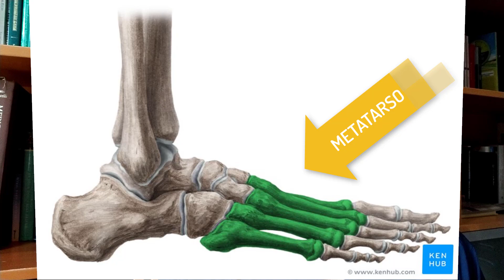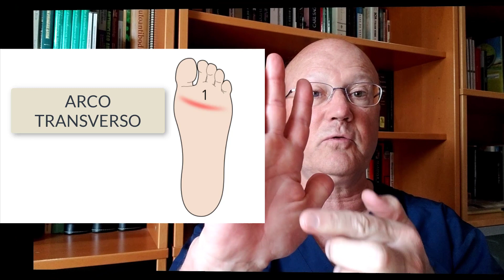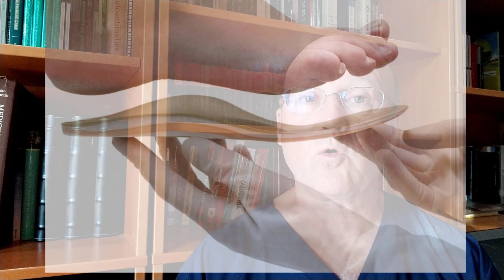Dores nos pés: metatarsalgia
Livros recomendados:
21 Lições para o Século 21
O Amor nos Tempos do Cólera
Ensaio Sobre a Cegueira
A História da Gripe Espanhola
A História da Humanidade Contada Pelos Vírus
Compras acima geram pequena receita ao canal, SEM CUSTO EXTRA para você. O Dr. von Mühlen agradece.

Teleconsulta com o Dr. von Mühlen

Dores na base dos dedos dos pés são das mais comuns. Entenda as causas e como tratar.